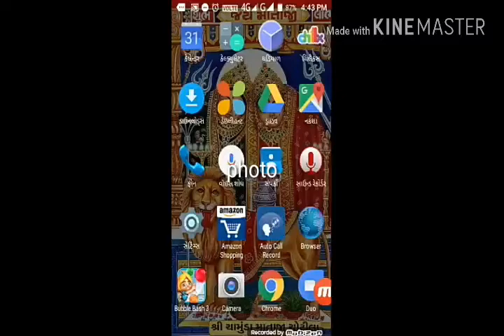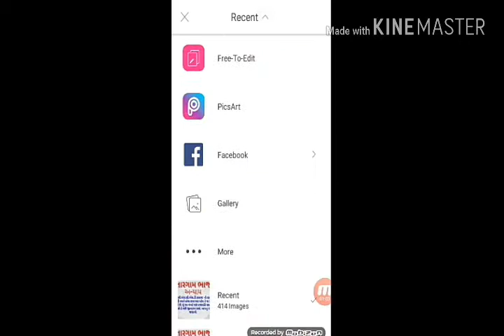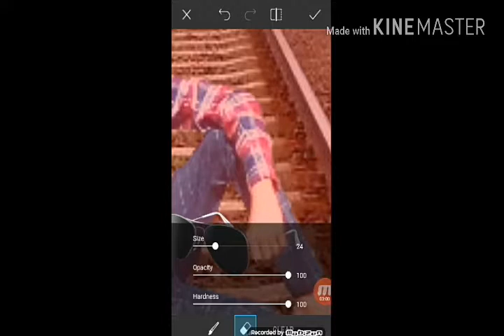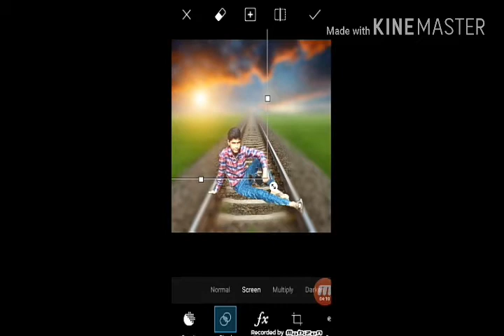Photo make in rajnish style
Sabscribe now